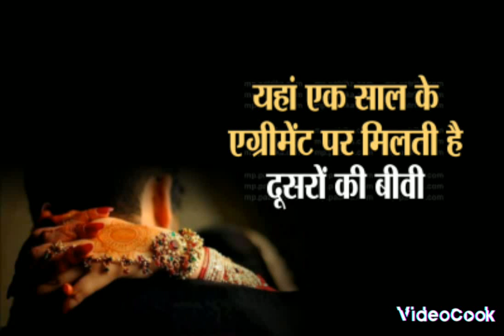इस गाँव मे किराये पर मिलती है पत्नी , किराए पर मिल जाती है दूसरों की बीवी, बकायदा होता है एग्रीमेंट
इस गाँव मे किराये पर मिलती है पत्नी

यहां किराए पर मिल जाती है दूसरों की बीवी, बकायदा होता है एग्रीमेंट

शिवपुरी। हिन्दुस्तान में कई प्राचीन प्रथाएं हैं, जो आज भी चल रही हैं। आज जब महिलाओं को आगे बढ़ाने और उनके अधिकारों के लिए कानून बनाए जा रहे हैं, उन्हें बराबरी का दर्जा दिया जा रहा है, ऐसे में यह प्रथा सभी को झकझोंर देती है। ऐसी कुप्रथाओं ने देश को शर्मसार ही किया है।

किराए पर पत्नी। यह शब्द आपको हैरान कर देंगे, लेकिन सच है कि एक साल के लिए कुछ रकम देकर आप दूसरों की बीवी, बहू या बेटी को किराए पर ले जा सकते हैं। दशकों पुरानी यह कुप्रथा आज भी मध्यप्रदेश के कुछ इलाके में चल रही है।

मध्यप्रदेश के शिवपुरी जिले में यह कुप्रथा आज भी चल रही है। धड़ीचा प्रथा के नाम से इसे जाना जाता है। हर साल इस जिले में लड़कियों को किराए पर देने के लिए मंडी सजती है। इसमें दूर-दूर से खरीदार भी आते हैं। जिसे जितने समय के लिए लड़की चाहिए वो उसे ले जा सकता है। कई लोग एक साल के लिए महिला को अपने साथ ले जाता है। एक साल उसे अपनी बीवी के तौर पर रखता है, बाद में उसे वापस छोड़ जाता है।

15 हजार से 25 हजार है कीमत
लड़कियों को ले जाने के लिए आज भी इस गांव में मंडी लगती है। कोई 15 हजार में ले जाता है तो किसी का सौदा 25 हजार से ऊपर लगाया जाता है। इस मंडी में दूर-दूर से खरीदार लड़कियों या महिलाओं को लेने आते हैं।

चाल-ढाल से लेकर खूबसूरती भी देखते हैं लोग
यहां आने वाले लोग महिलाओं और लड़कियों की चाल-ढाल और खूबसूरती को भी देखकर सौदा करते हैं। इसके बाद एक साल के लिए उसकी शादी करा कर विदाई दी जाती है। अब प्रशासन के खौफ के कारण यह दबे-छुपे ही चलती है। हालांकि लड़कियों के परिजन अपनी खुशी से सालभर के लिए दूसरे पुरुषों को किराए पर दे देते हैं। इसमें यह कुंवारी लड़कियां भी हो सकती है या किसी की पत्नी भी हो सकती है। यह कुप्रथा ही है जिसे यह लोग आज भी नहीं छोड़ रहे हैं।

बकायदा होता है एक साल का एग्रीमेंट
इन महिलाओं को एक साल के लिए देने से पहले एक साल का एग्रीमेंट भी होता है। इसके लिए 10 रुपए से लेकर 100 रुपए तक के स्टाम्प पर दोनों पक्ष साइन करते हैं। एग्रीमेंट की शर्ते लिखी जाती है, इसके बाद ही अपने घर की लड़कियों को सौंपा जाता है।

एक साल के एग्रीमेंट पर जाने वाली महिलाओं के यदि कोई पुरुष ज्यादा समय भी रखना चाहता है तो उसे अतिरिक्त पैसा देकर एग्रीमेंट बढ़ाया जाता है। खासबात यह है कि किराए पर दी जाने वाली लड़की से शादी करना जरूरी होता है।

इसलिए ले जाते हैं किराए पर
किसी को मां की सेवा करवाना होती है।
कोई शादी का नाटक करने के लिए किराए पर ले जाता है।
किसी की शादी नहीं हुई है तो कुछ समय उसके साथ बिता सकता है।

मध्यप्रदेश राज्य में लिंगानुपात तेजी से बढ़ रहा है और शिवपुरी इलाके में इसका प्रभाव देखा जा सकता है। खराब लिंगानुपात होने के कारण इस कुप्रथा को बढ़ावा मिल रहा है।
यहां इसे दधीच प्रथा के नाम से जाना जाता है।
इस कुप्रथा को बढ़ावा देने में महिलाएं भी बराबरी की जिम्मेदार हैं।
-कई बार पुलिस के सामने भी इस प्रकार की घटनाएं सामने आईं, लेकिन महिलाएं ही इन अन्यायों के बारे में खुलकर बात नहीं करना चाहतीं। इसलिए कार्रवाई नहीं हो पाती।
-मध्यप्रदेश के अलावा अन्य राज्यों में भी फैली है यह कुप्रथा।

2006 में गुजरात के भरुच में नेत्रगंज तालुका में एक मामला उजागर हुआ था। अता प्रजापति नाम का एक व्यक्ति अपनी पत्नी लक्ष्मी को मेहसाणा में एक पटेल के साथ रहने के लिए छोड़ गया था। उसे आठ हजार रुपए महीना किराया मिल रहा था। इसमें भी एजेंट और बिचौलियों ने गरीब परिवार को बढ़ावा देने का काम किया। वे पैसा का लालच देकर महिलाओं को बेचने के काम में दलाली करने लगे।
गुजरात के ही मेहसाना, पाटण, राजकोट और गांधीनगर जैसे जिलों में महिलाओं की कमी ने एजेंटों और गरीब परिवारों को पैसे कमाने का एक जरिया दे दिया।
बताते हैं कि इस काम में दलाल 65-70 हजार रुपए तक कमाते हैं और गरीब आदिवासी परिवारों को उनकी बेटियों के लिए 15 से 20 हजार देते हैं।
आदिवासी युवा महिलाओं को 500 रुपए से लेकर 60,000 रुपए तक में किराए पर उपलब्ध कराते हैं और यह इस बात पर निर्भर करता है कि युवा महिला का परिवार कितना गरीब है और उसे पैसों की कितनी जरूरत है।
एक दलाल के मुताबिक 1.5 लाख रुपए से लेकर 2 लाख रुपए प्रति माह कमा रहे हैं।

भेड़-बकरियां समझी जाती हैं बेटियां
मीडिया रिपोर्ट्स के मुताबिक मध्यप्रदेश में चलने वाली यह कुप्रथा कई दशकों से चल रही है। जिसे रोकने के लिए कोई प्रयास नहीं हुए। हालांकि इस दिशा में एक-दो एनजीओ पहल कर चुके हैं। ऐसा लगता है कि गरीब परिवारों की महिलाएं और लड़कियों की कीमत जानवरों से भी गई गुजरी है। केंद्र सरकार की योजना बेटी बचाओ बेटी पढ़ाओ के बाद भी हमारे देश में बेटियों को भेड़-बकरियों की तरह समझा जाता है।Share